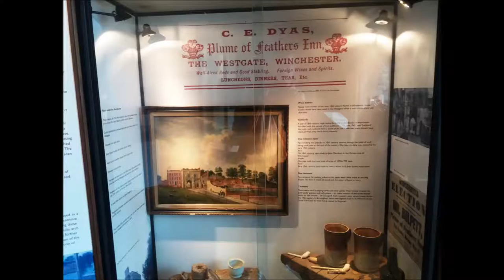Monarch's Way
Here are pictures from a walk I did today from Winchester to Hursley, then on to Shawford via the Monarch's Way. I have also included some pictures I took at the Westgate in Winchester last month.

I have to confess that I took a bus from the bottom to the top of Stanmore Lane, and also from Shawford back to Winchester.

The music is a piece called Heart Trio.